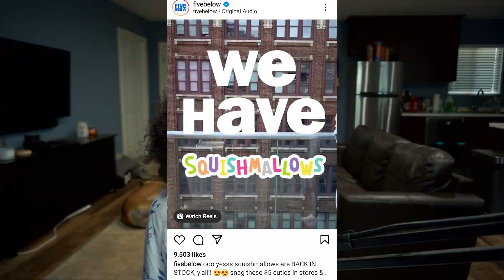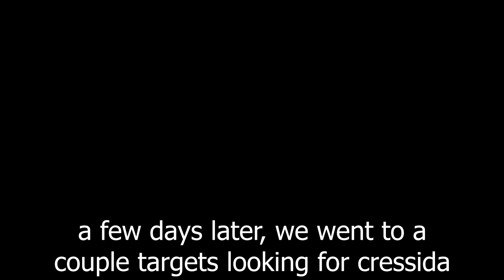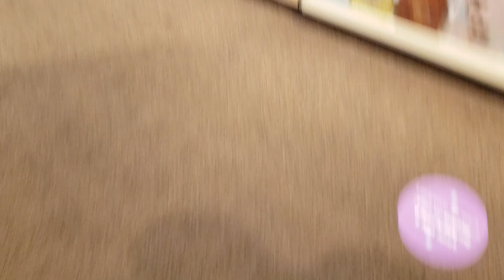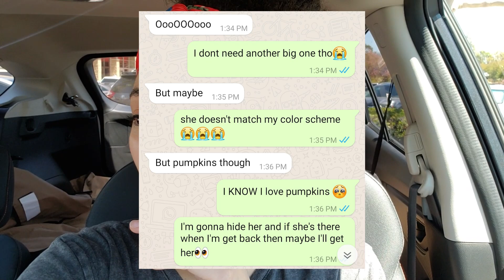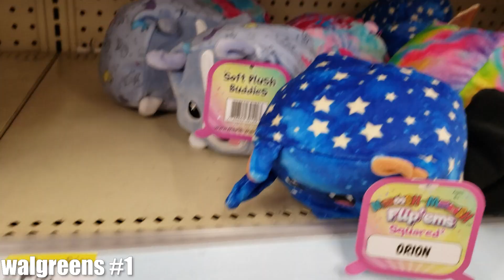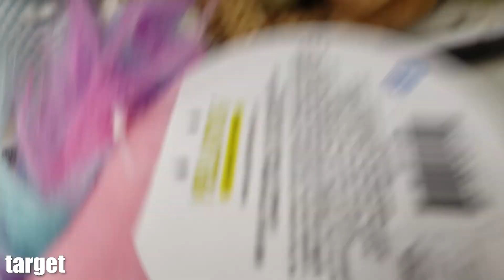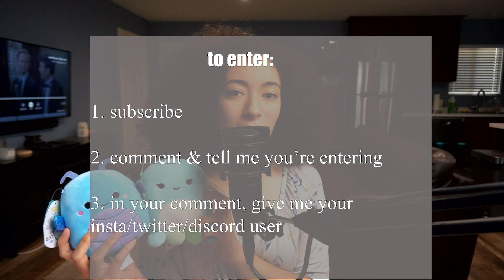August Squishmallow Hunt + GIVEAWAY!!! (target, walgreens, etc.)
dear scientists pls explain the boost of serotonin that squishmallows omit

2. comment that you're entering
3. in your comment, include your insta/twitter/discord user

*USA only

@ sianacrossing

555 W. Country Club Ln # 114

Squishmallow
Kellytoy
Squishmallows
Hunting
Unboxing
Haul
Squishmallow Hunt
Buying
ACNH
Animal Crossing
New Horizons
Vlog
Squishmallow